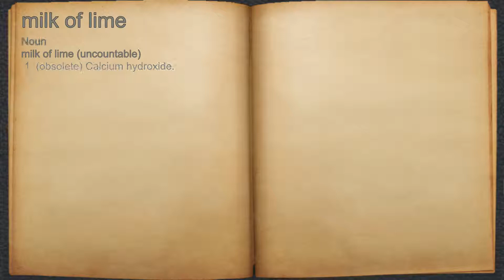What does milk of lime mean?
A spoken definition of milk of lime.

Intro Sound:
Typewriter - Tamskp